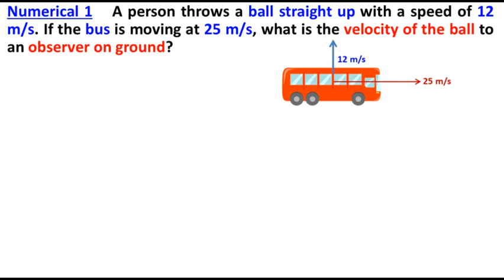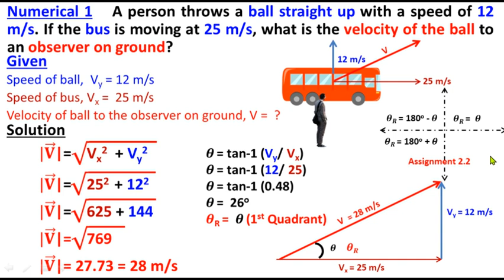Class 11 Physics Chapter 2 Numerical 1 | Vectors and Equilibrirum 11th Physics Solved Numericals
Link of Assignment 2.2 for understanding Quadrants and angles in them
Class 11
Physics
Chapter 2
Vectors and Equilibrium
11th Class
1st Year
Federal Board
KPK Board
Numerical 1
Numerical Problems Chapter2
Numerical Problems Chapter 2 Vectors and Equilibrium l First Year Physics Federal Board KPK Syllabus
All solved numerical of Chapter 2 Vector & Equilibrium | class 11

A person throws a ball straight up with a speed of 12 m/s. If the bus is moving at 25 m/s, what is the velocity of the ball to an observer on ground?